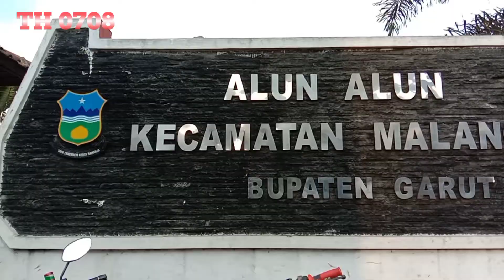Alun Alun Malangbong || Ngabuburit Hari Ke 11 Puasa 2022 || Ramadhan 1443 H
Sahabat, Ini Adalah Video Suasana Alun-alun Malangbong Garut Saat Ngabuburit Puasa Hari Ke 11 Ramadhan 1443 Hijriyah

Semoga Terhibur.

Alat-alat Pembuatan Video Ini:
Kamera: Hp Vivo Y12
Edit Video: Aplikasi CapCut
Edit Thumbnail: Aplikasi PixelLab
Backsound:
• I Love Ramadhan - Ramol Music
• Joyful Ramadhan - Ramol Music
Lokasi Video: Alun-alun Malangbong, Kabupaten Garut, Provinsi Jawa Barat